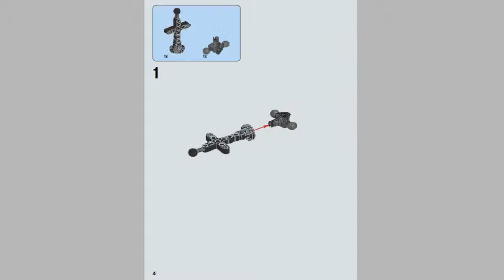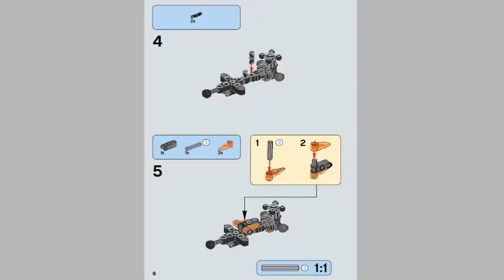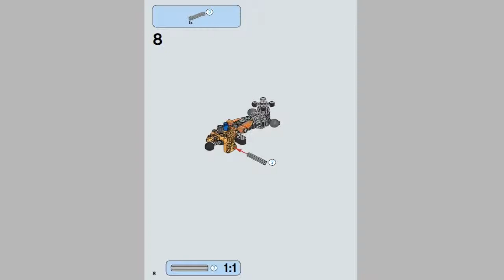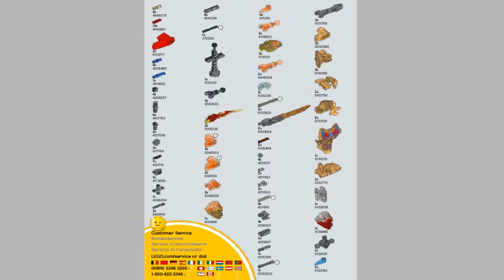LEGO Bionicle 2016 TAHU UNITER OF FIRE 71308